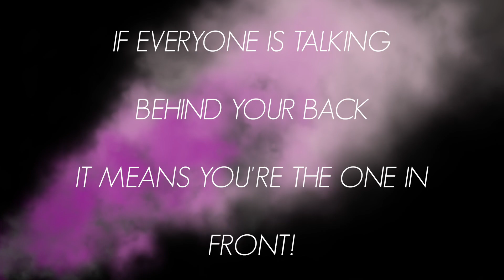WHAT DO YOU DISLIKE ABOUT YOURSELF? AND BE HONEST!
Come on... be honest. What don't you like?